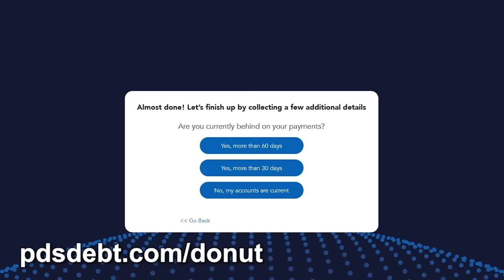Criminals Aren’t the Only Ones Doing Drive By Shootings….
and get your 30-second debt assesment today!

My specs:
I9-9980XE
2080TI
64 gb ram

address
Wanna send me something?
Donut Operator
20079 Stone Oak Pkwy

Equipment used
Main channel/stream camera: